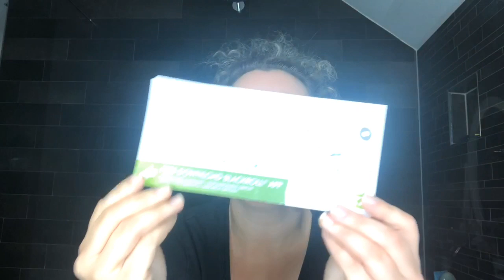Ist Sport ein Muss um Bei Weight Watchers abzunehmen ?! 🤔 🏃‍♀️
Hallihallo,schön das ihr zu meinem Kanal gefunden habt 😊💖
Heute zeige ich euch ein paar coole tips wie ihr ein bischen mehr Bewegung in euer WW Programm bringen könnt 🎁

Meine Faszienrolle⬇️

Meine  Heißluftfritteuse ⬇️

Meine Shakes ⬇️🥤